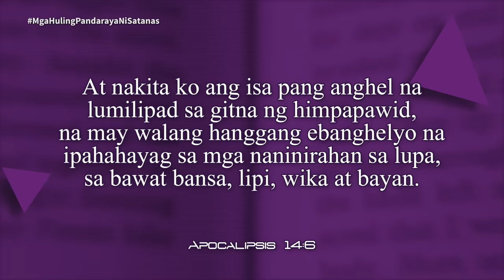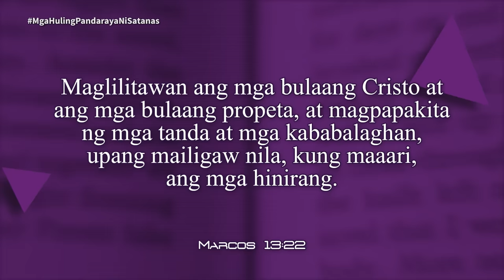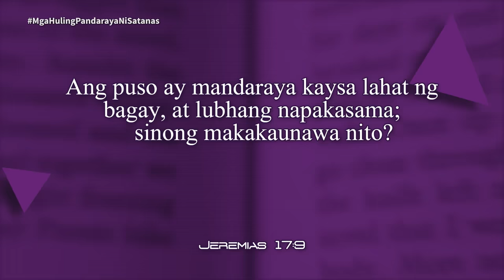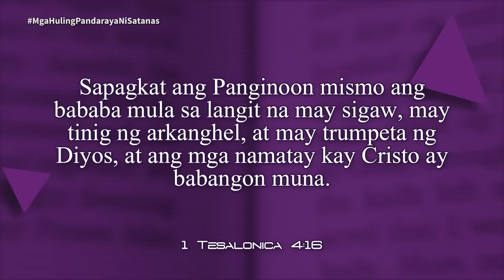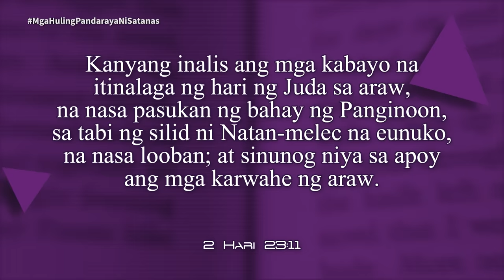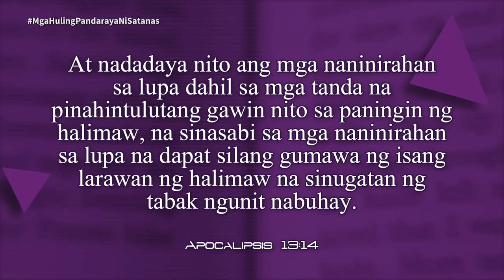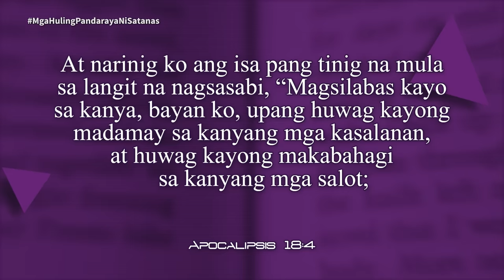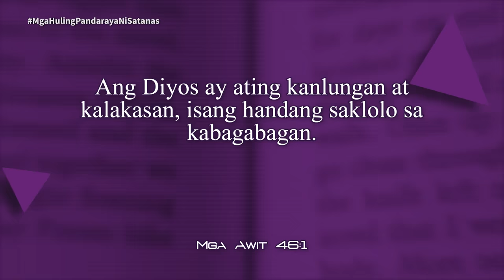Oras ng Pag-aaral | "Mga Huling Pandaraya ni Satanas" | Lesson 10 | 2023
Oras ng Pag-aaral | "Mga Huling Pandaraya ni Satanas" | Lesson 10
2nd Quarter 2023